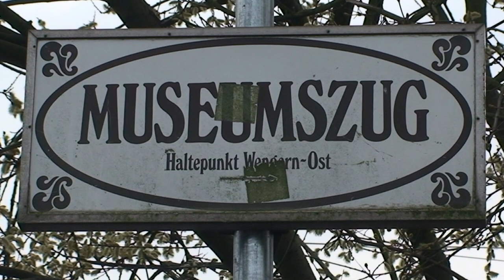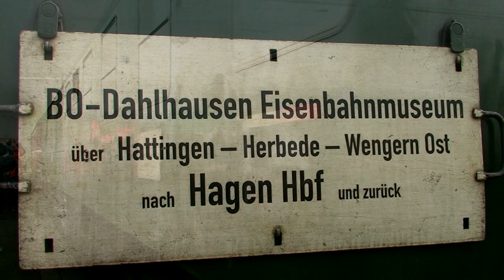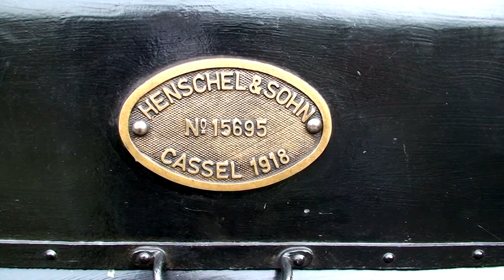Ruhrtalbahn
2009 schloss die Deutsche Bahn den Bahnhof Wengern-Ost auch für den Museumsverkehr. Am 3. April 2011 hielt hier nach vielen Gesprächen mit der Deutschen Bahn erstmals wieder ein Museumszug. Mit musikalischen Ehren wurde die 38 2267 (preußische P8) bei ihrer ersten Einfahrt im Bahnhof Wengern-Ost empfangen.
Ein Film von Peter Leis (Heimatverein Wetter e.V.)